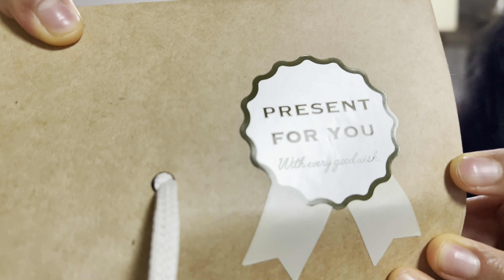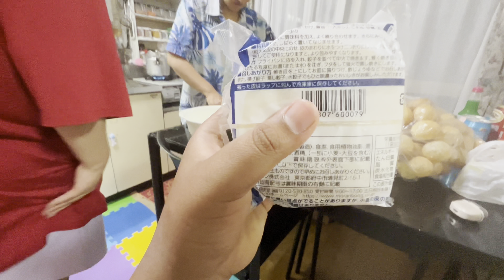LAST DAY IN YAMANASHI 🤘